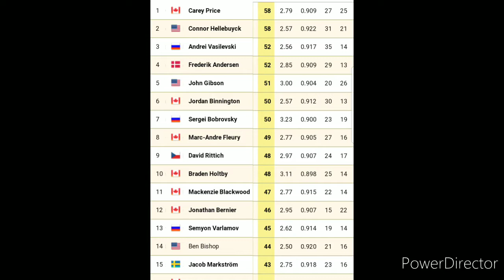will Wayne gretzky still be a 2,000 point scorer in this 2010s?